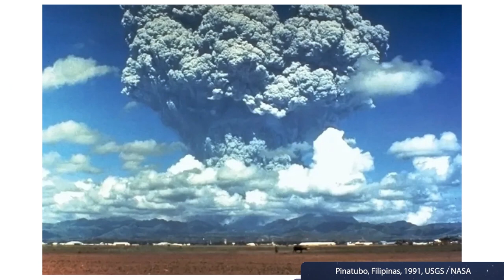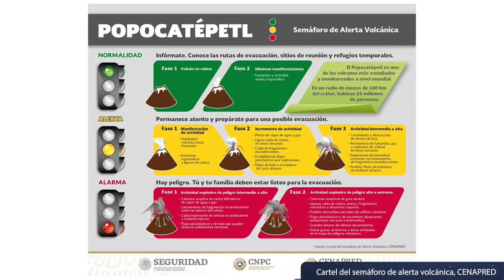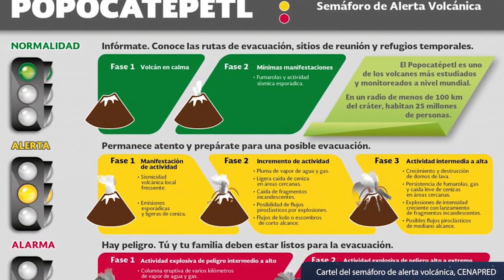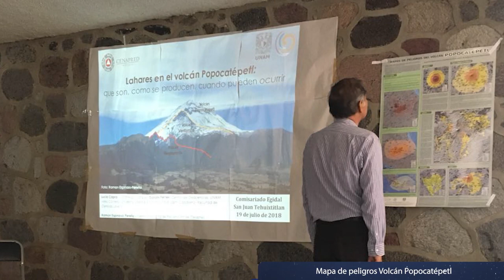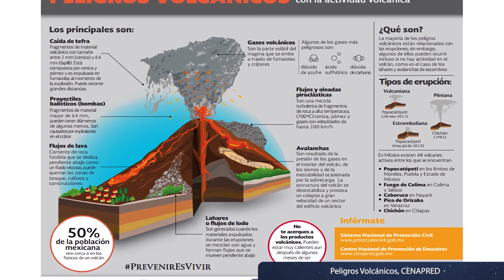Riesgos volcánicos | Mirador Universitario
En coproducción con la Escuela Nacional de Ciencias de la Tierra se presenta el Programa "Riesgos volcánicos" de la serie "Nuestro Planeta - Creando Conciencia"

Transmitido el 17 de mayo de 2024 por Canal TVUNAM

Conducción: Dr. Francisco Ernesto Ramas Arauz
Invitados: Dra.  Naxhelli Ruiz Rivera, Dra. María Dolors Ferres López
Realización: Mtro. Julio Cesar Pérez Navarro
Postproducción: Alejandra González Alfaro
Ingeniería: Fermín Flores Buendía, Amado Jose Garcia Solis, David Altamirano González
Staff Mirador Universitario: José Ramón San Pablo García, Nancy Audelo Mendoza, Magdiel Sánchez Mendoza, Mario Pereda Sánchez, Miriam Gallegos Muñoz, Valeria Cruz S. Bárbara Olivares F., Paulina Díaz S. Jacqueline Garrido C., Omar Aceves, Marisela Correa A., Aritzel Zarazua Escobar, Stefano Palacio Mendoza.
Idioma: Español
País: México